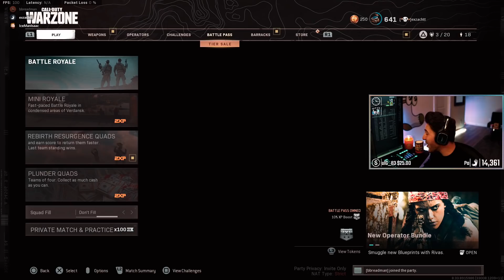Warzone Takeover: My Greatest Competitive Game (35+ Kills)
Have an incredible game for you guys today. I was recently competing in a trios kill race tournament (most kills in a given time limit) with Isaac and Breadman, and I managed to pull out one of my best Warzone performances.

I ended up playing solo most of the game and had some absolutely wild moments. Hope you guys enjoy this gameplay and let me know down below what you thought of the video!